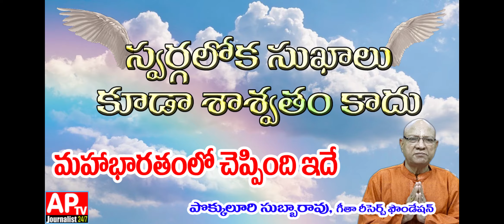స్వర్గలోక సుఖాలు కూడా శాశ్వతం కాదు, మహాభారతం లో చెప్పింది ఇదే // APTV JOURNALIST SPECIAL STORY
స్వర్గలోక సుఖాలు కూడా శాశ్వతంకాదు, మహాభారతం లో చెప్పింది ఇదే